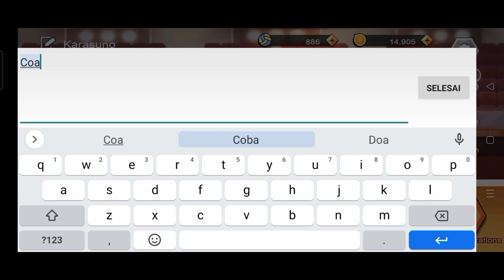Daily Coupon The Spike : Volleyball Story - sampai tanggal 6 jam 13.00 WIB